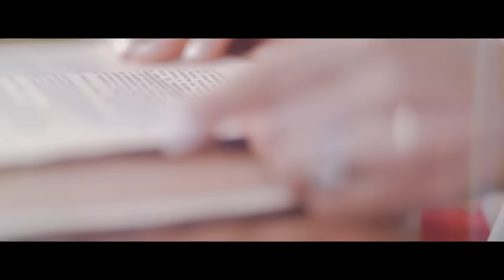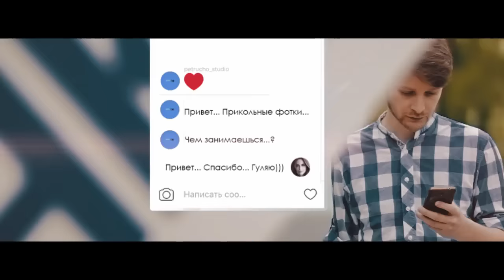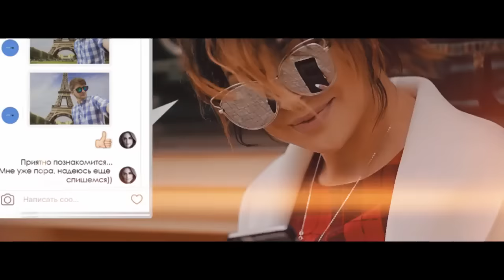Марина Алиева Эти вопросы (petrucho 2016)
Режиссер-постановщик -  Артур Хасанов, Марина Алиева
Сценарий - Артур Кенчешаов
Оператор - Артур Хасанов,Рифат Багаудинов
Актеры - Магомедрасул, Амина Бахмудаева
Исполнитель - Марина Алиева
Слова - Александр Ким
Аранжировка -  Марат Гаджимерзаев
Ассистенты режиссера - Рифат Багаудинов
Монтаж - Артур Хасанов
Колор - Артур Хасанов
MU&H - Elit Studio (салон красоты)